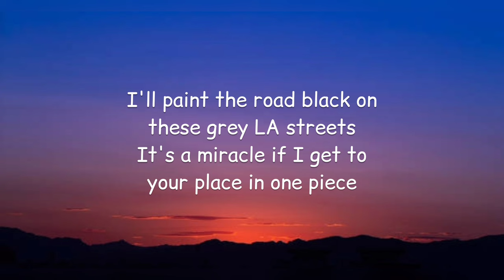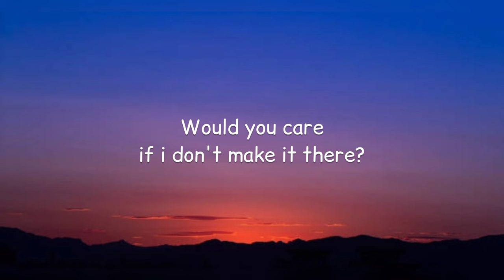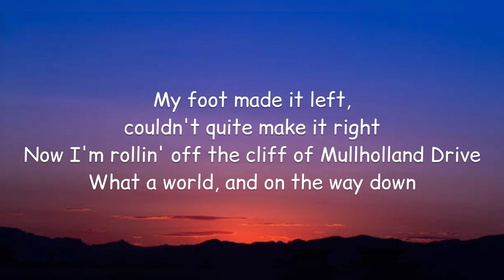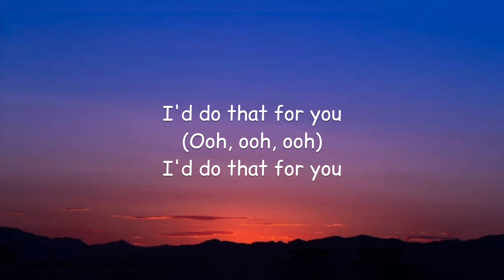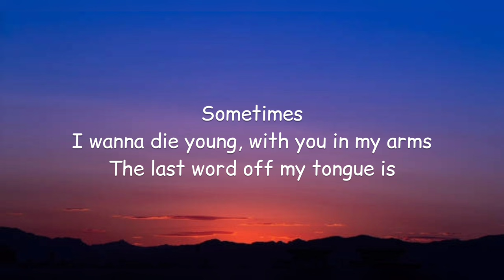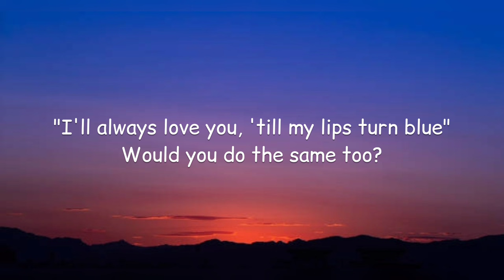Sueco - Mullholland Drive (Lyrics)🎵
Lyrics:

[Verse 1]
Windows rolled down in my 190E
Nothing but wind in my passenger seat, feel the air
I'll paint the road black on these grey LA streets
It's a miracle if I get to your place in one piece
Would you care if i don't make it there?

[Chorus]
I'm thinkin' bout you sometimes
I wanna die young, with you in my arms
The last word off my tongue is
"I'll always love you, 'till my lips turn blue"
Would you do the same too?
I'd do that for you

[Post-Chorus]
(Woohoo)

[Verse 2]
My foot made it left, couldn't quite make it right
Now I'm rollin' off the cliff of Mullholland Drive
What a world, and on the way down

[Outro]
Sometimes